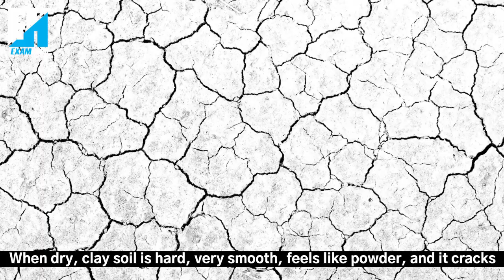Physical properties of soil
Soil is a complex mixture of mineral particles, organic matter, water, and air. Its physical properties are important for understanding how water, nutrients, and air move through it, and for determining its suitability for different types of plant growth.